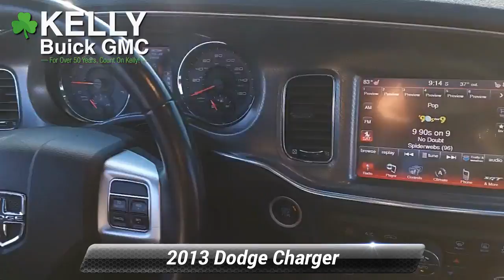Used 2013 Dodge Charger RT Plus, Emmaus, PA SP5615A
KellyCarBuickGMC.com

Bluetooth Hands Free Phone System, 18"x 7.5"Aluminum Chrome Clad Wheels, 180 Amp Alternator, Driver/Passenger Lower LED Lamps, Front Overhead LED Lighting, Heated 2nd Row Seats, Heated/Cooled Front Console Cupholder, Leather Trim Seats, Power Driver & Passenger 4-Way Lumbar Adjust, Power Front Driver/Passenger Seats, Quick Order Package 29P R/T Plus, Security Alarm, Sport Leather Seats. 2013 Dodge Charger R/T HEMI 5.7L V8 Multi Displacement VVT 5-Speed Automatic RWD Black ClearcoatOur Risk Free story includes: 1) 3 day or 150 mile money back guarantee. 2) 30 day or 1500 mile replacement guarantee. 3) We'll show you our 150 point inspection in writing, and signed by one of our factory certified technicians. 4) We've been in the Lehigh Valley since 1967, we'll be here tomorrow. 5) Live Market Pricing: To assure you of the best value for your dollar. Come find out why Kelly was voted the best place to buy an used car in the Lehigh Valley... ***Kelly Buick GMC in Allentown - Your New Buick GMC and Used Car Dealer Serving Easton, Nazareth, Allentown, Emmaus, Bethlehem, Reading and the Pocono's***

[RLVID:7979:55e21ff4a17c0226:c186e67fd09830f7:1]